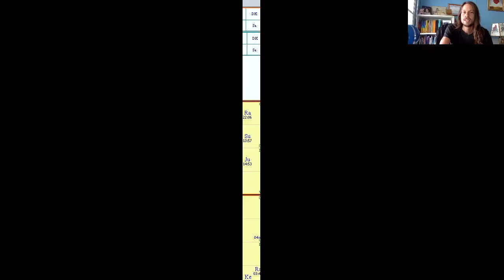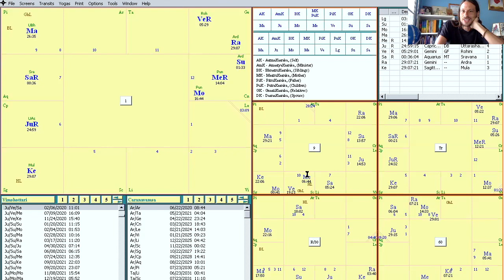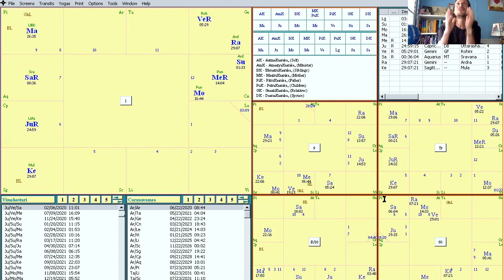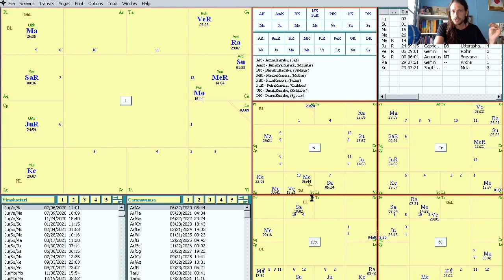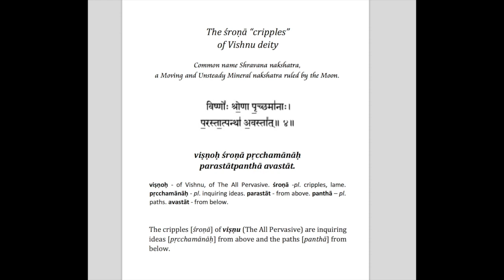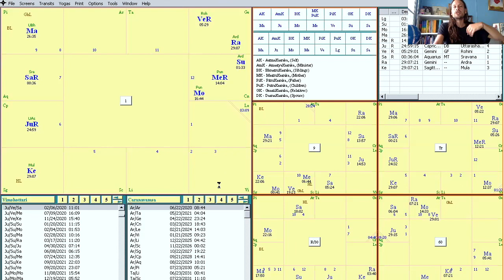Prashna/Horary Example #7: Who Stole The Peaches? - (Astrology Of Robberies)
Here we look at an interesting robbery prashna to see if we can determine the culprit that stole the peaches in the great peaches theft of summer 2020.